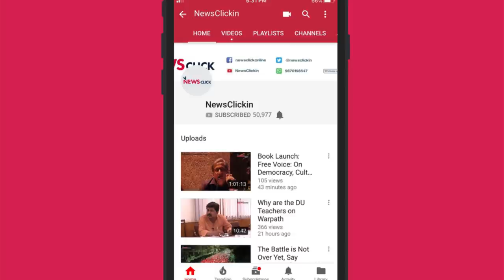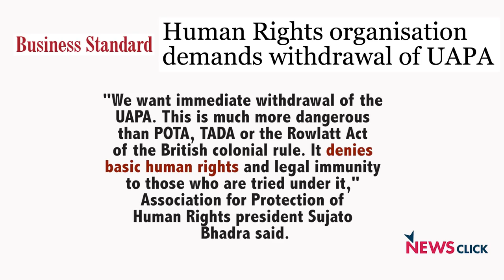एक लोकतांत्रिक देश में कितने प्रासंगिक हैं UAPA जैसे कानून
भीमा कोरेगांव समारोह के बाद देश के कुछ हिस्सों में हिंसा फैलाने के मामले में पिछले सप्ताह पुलिस ने पाँच लोगों को गिरफ़्तार कियाI इन लोगों पर UAPA की विभिन्न धाराओं के तहत गिरफ्तार किया गया हैI न्यूज़क्लिक ने नागरिक अधिकार कार्यकर्त्ता गौतम नवलखा से बात कीI